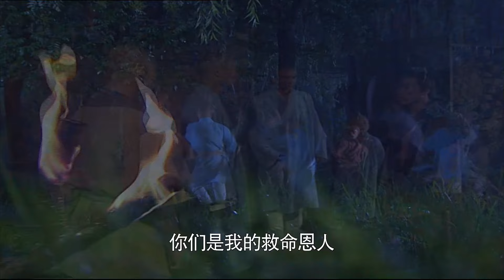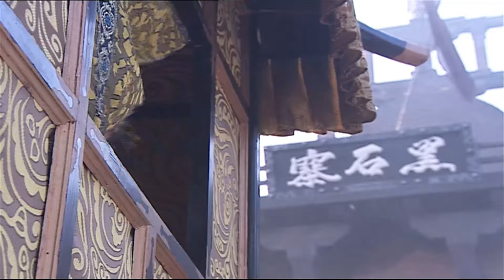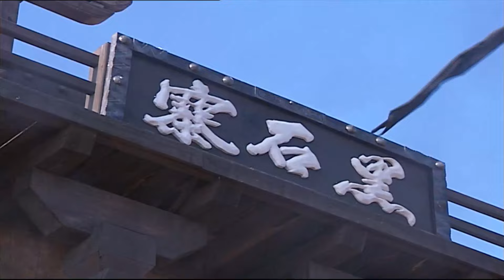【Multi Sub】師父被土匪擄走，弟子三人將百名土匪殺光救出師父！！高燃精彩瞬间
► 类别：功夫 / 少林